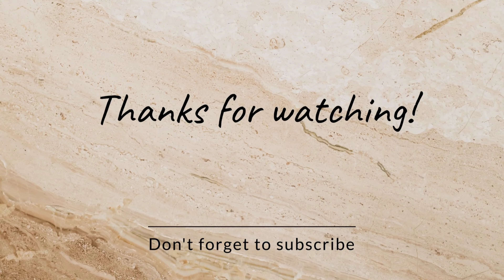काश पहले पता होता जादुई क्रीम के बारे मे 😱 || beauty tips || koreane beauty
korean beauty tips
beauty tips
korean beauty secrets
korean skin care
skin care
korean skin kaise paye
korean beauty secrets glowing
skin
korean ke jaise glass like skin
kaise paye
korean beauty secrets for whiter
skin
korean beauty
korean glass skin
korean beauty secrets for
spotless white skin
glowing skin
beauty secrets
sat dino me paye korean jaisi
skin
rice facepack beauty skin
korean glass skin beauty
secret
Night cream at home
DIY night carem for glass skin